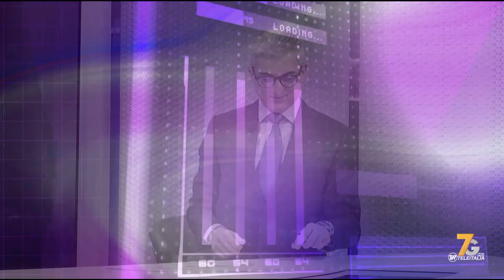CONTO ALLA ROVESCIA puntata 59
Ospite della puntata Stefano Tazzioli